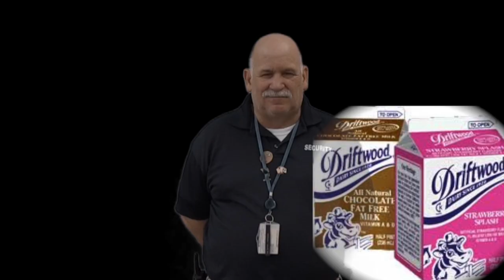Central Islip High School Daily Video Announcements February 27th, 2013